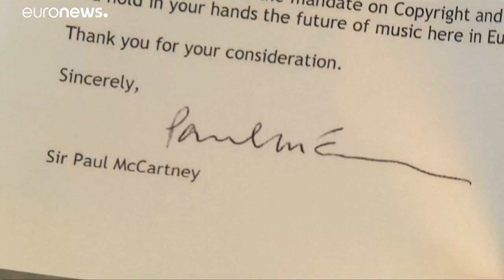Le parlement européen adopte la directive sur le droit d'auteur sur Internet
Le texte, rejeté une première fois en juillet, a fait l'objet d'une intense campagne de lobbying chez ses partisans comme ses opposants. …